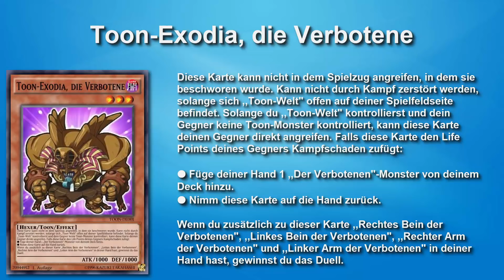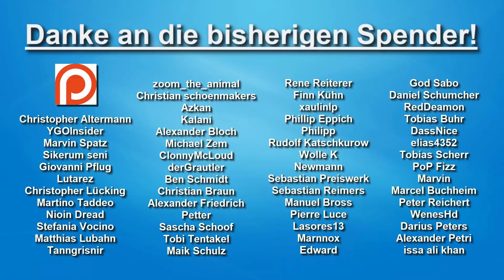Yu-Gi-Oh! | Custom Cards | #011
In diesem Format stelle ich in jeder Folge entweder 5 ausgewählte Karten oder ein ganzes Themendeck voller Karten vor, die mir von Zuschauern erstellt worden sind. Ich bewerte die Stärke und das Design der Karten und stelle mir die Frage, ob die Karten eine Bereicherung für das Kartenspiel wären oder nicht.

Regeln :
- Themen Einsendungen dürfen nur 10 Karten oder weniger enthalten
- die Quellen der Kartenbilder müssen angegeben werden
- die Karte sollte deutsch sein
- bitte den Kartentext fehlerfrei in deutsch abtippen und ebenfalls einsenden
- es dürfen keine neuen Spielmechaniken erfunden werden (Monstertypen etc.)
- innovative Karten und kreative Karten kommen leichter ins Video